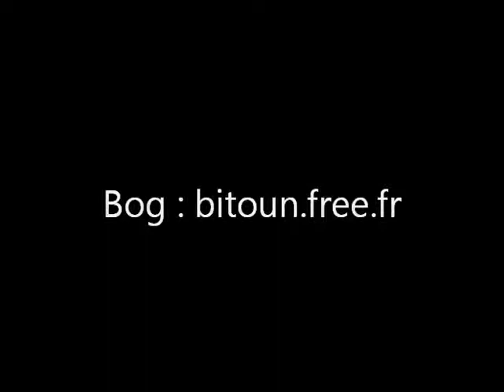S et V 100 (2 pianos)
S et V 100, version à 2 pianos,
 est édité dans " Piano 232 "
existe version piano solo et orchestrale